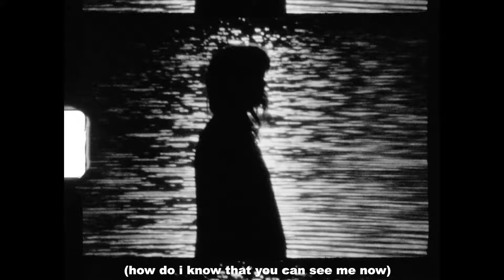Nanna - The Vine (Lyric Video)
Music video by Nanna performing The Vine (Lyric Video).